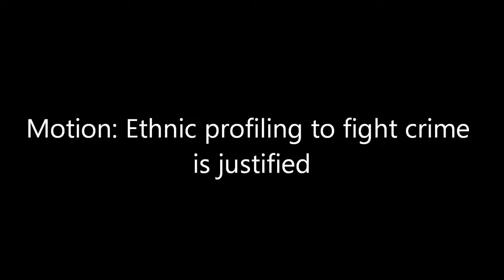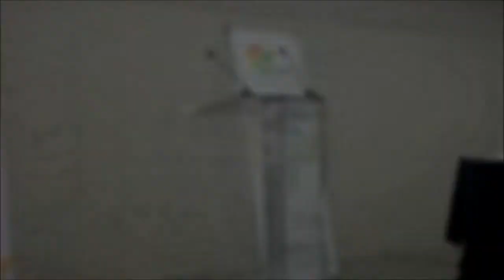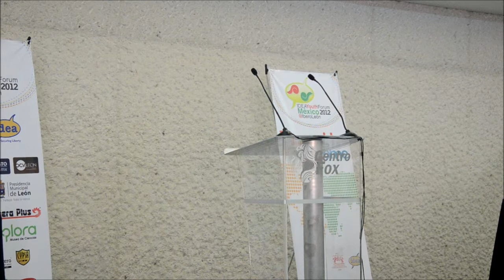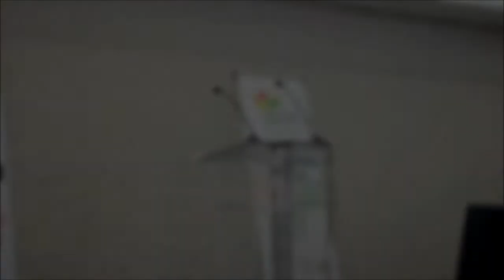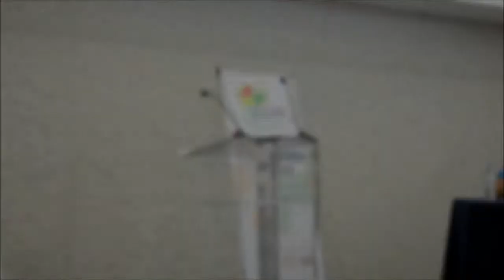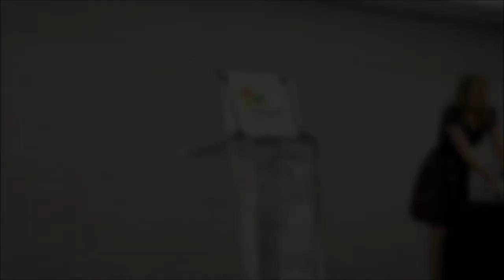IDEA Youth Forum Mexico 2012 MTT Final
The prepared motion for the MTT this year is "Ethnic profiling to fight crime is justified".